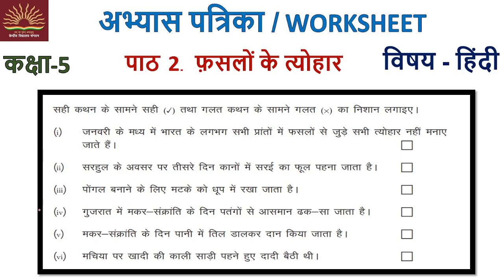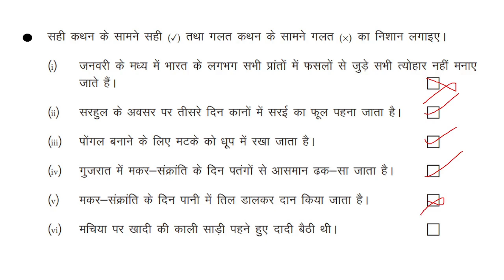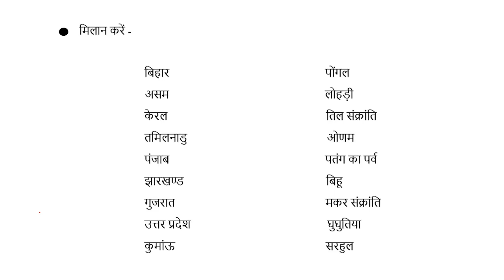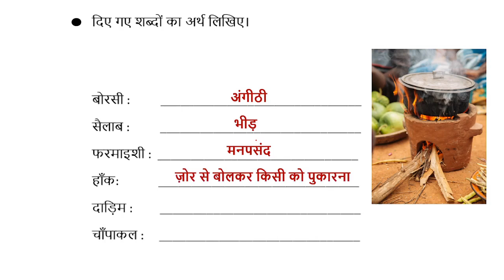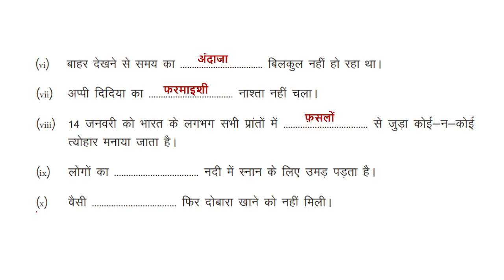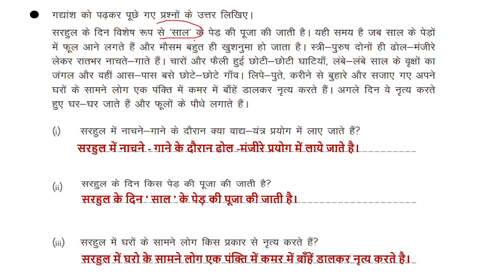फ़सलों के त्योहार -पाठ 2||कक्षा-5 -हिंदी ||अभ्यास पत्रिका || WORKSHEET || CBSE|| KVS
Hello dear Students and Parents
This video provide exam based practice worksheet from the chapter 2 "फसलों का त्योहार " Class 5 Hindi .